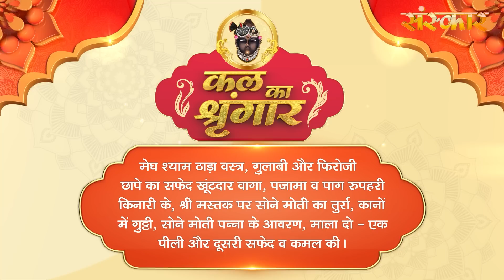Shrinath Ji Darshan - 8 अप्रैल 2023 ! वैशाख कृष्ण पक्ष द्वितीया | Aaj Ka Darshan | Sanskar TV